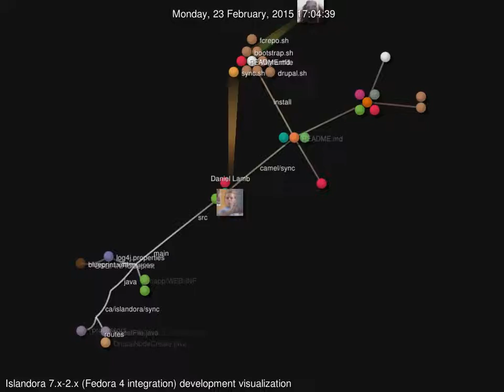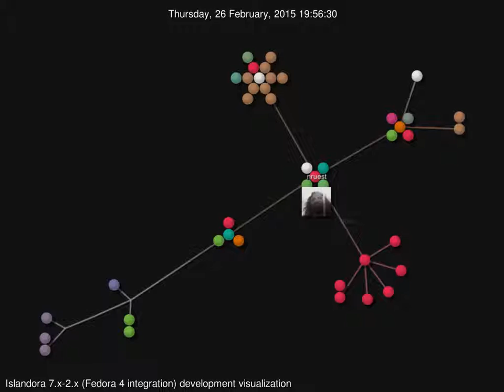Islandora 7.x-2.x (Fedora 4 integration) development visualization